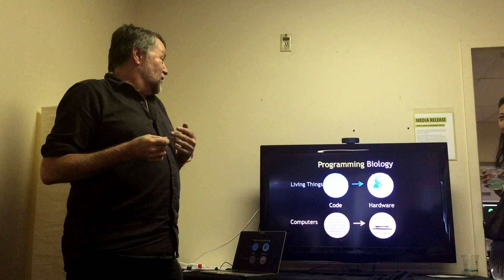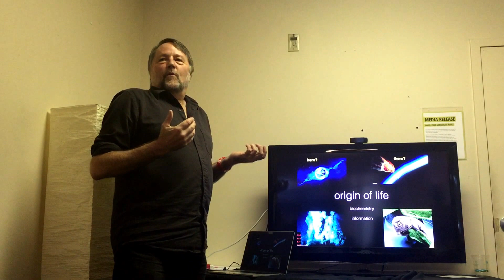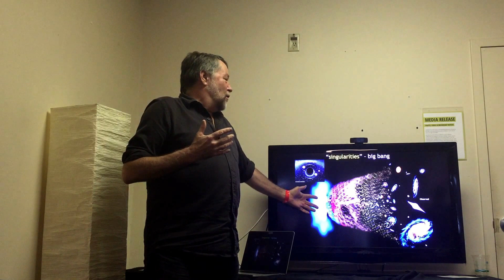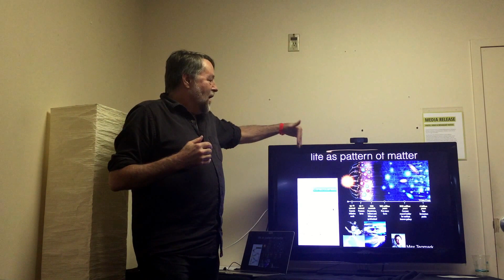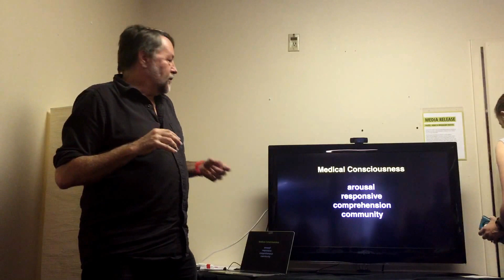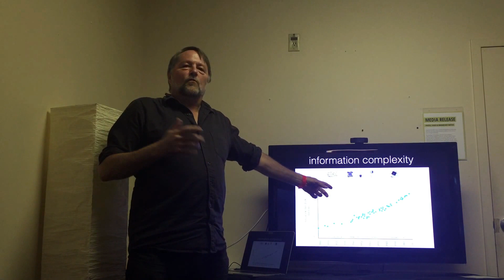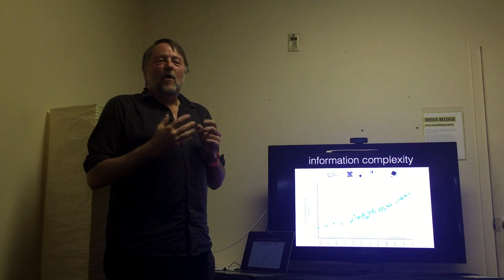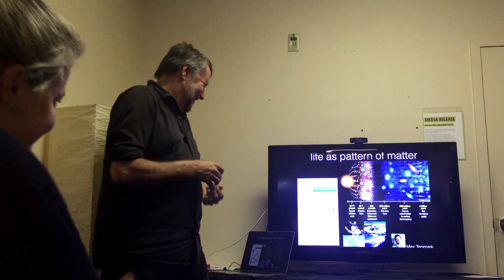Life Before Earth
Reese Jones on "life before earth" at Singularity University GSP15 and Alumni Weekend

reference 2013 article Life Before Earth by Alexei A. Sharov & Richard Gordon